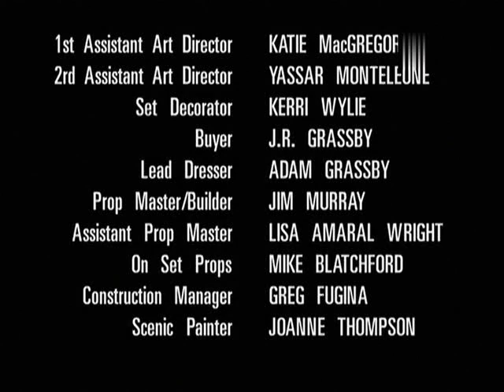The Zack Files 2x15 - Once and Future Zack (English)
"Zack becomes the new king of Broceliande after he rescued Merlin."

Note: Noah Giffin is credited but does not appear.